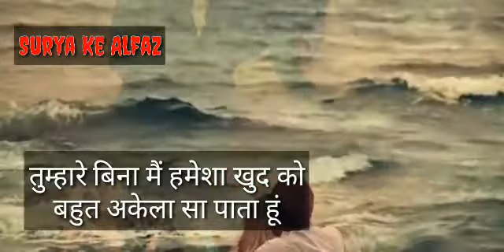लौट आओ ना और कितना सताओगे